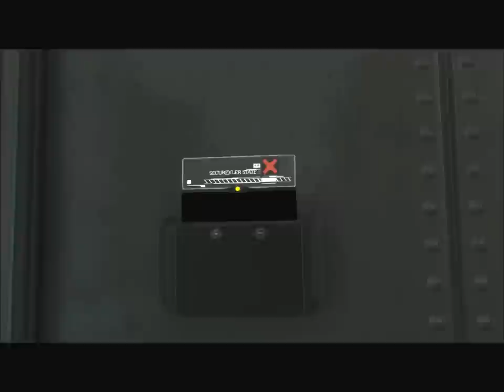Let's Play Deus Ex: Human Revolution: The Missing Link 4: Aft Cargo Hold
We move through the aft cargo hold and reach the sally port.

This is a factory zero, pacifist, otherwise maximum xp playthrough of Deus Ex: Human Revolution: The Missing Link.